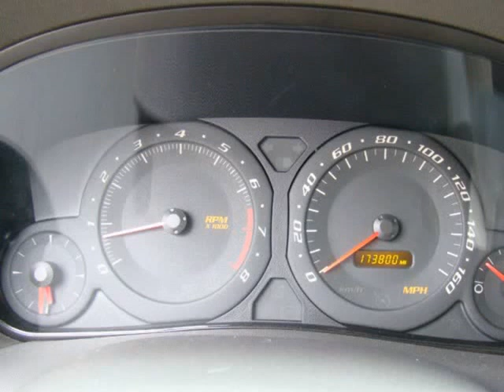2003 Cadillac CTS 4dr Sdn (Columbus, Ohio)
4880 Sinclair RD
Columbus